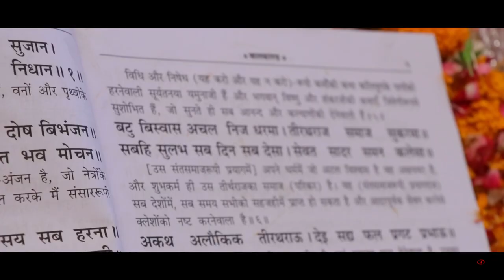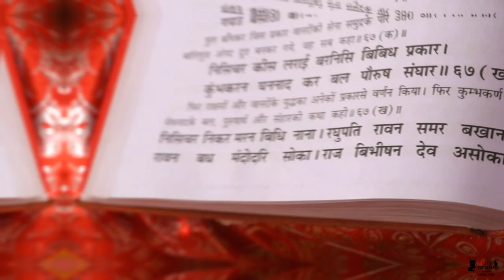New House Opening Mohan Nekatan By Deep Photography Samana